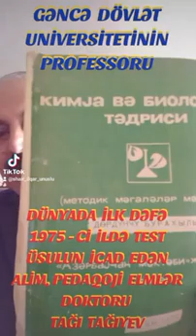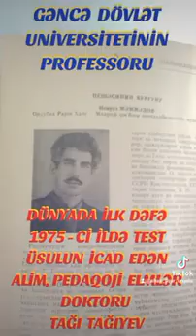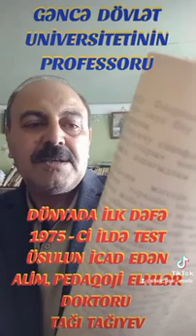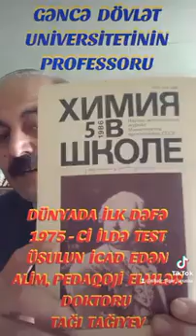GƏNCƏ DÖVLƏT UNİVERSTİTETİNİN MÜƏLLİMİ, DAHİ ALİM, PEDAQOJİ ELMLƏR DOKTORU, PROFESSOR TAĞI TAĞIYEV